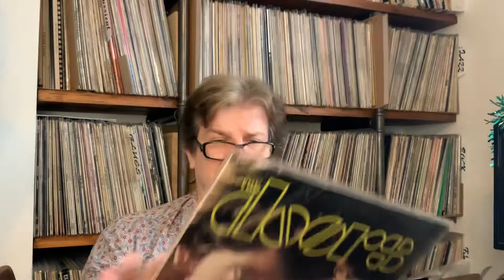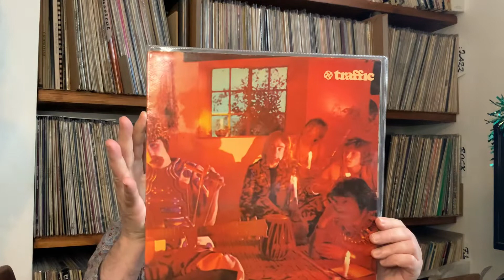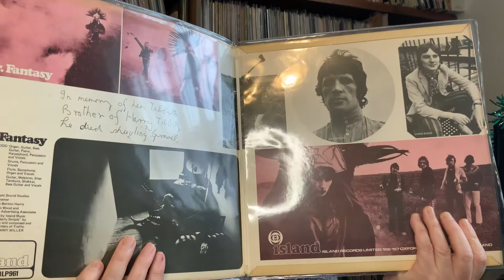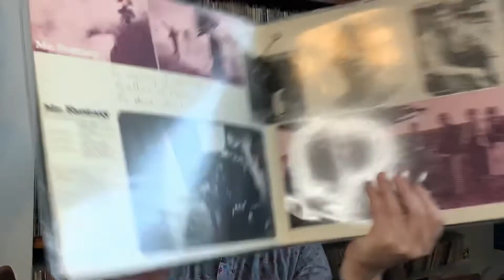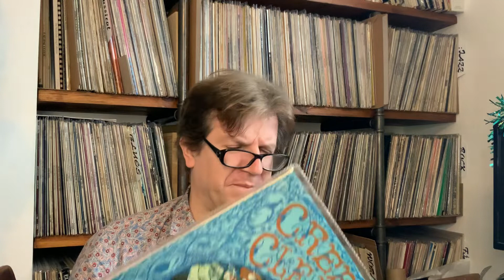My Choices Of Six Essential Debut Albums From The Late 60S